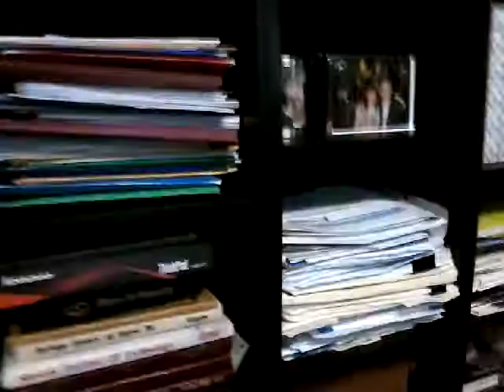Reacting to my 5 yr old video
I was 5